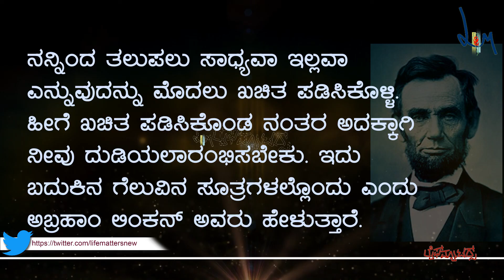Good morning with a good quote - Abraham Lincoln | ಸುಭಾಷಿತದೊಂದಿಗೆ ಶುಭೋದಯ - ಅಬ್ರಹಾಂ ಲಿಂಕನ್‌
Let's welcome the day by warmly recalling some of the wise sayings from our elders. Today's Good Morning quote is by Abraham Lincoln.

ನಮ್ಮ ಹಿರಿಯರು ಹೇಳಿದ ಮಾತುಗಳಲ್ಲಿ ಅಡಗಿರುವ ಬದುಕಿನ ತಿರುಳನ್ನು ಆಪ್ತವಾಗಿ ತೆರೆದಿಡುತ್ತಾ ನಾವೆಲ್ಲರೂ ಬೆಳಗನ್ನು ಸ್ವಾಗತಿಸೋಣ. ಈ ದಿನದ ಶುಭೋದಯದೊಂದಿಗಿನ ಸುಭಾಷಿತ ಅಬ್ರಹಾಂ ಲಿಂಕನ್‌ ಅವರದ್ದು.